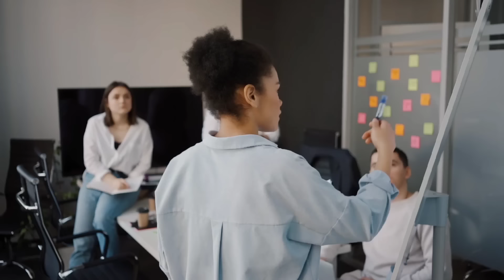ସୁନ୍ଦରି କୋଟିପତି ମହିଳା ର ହତ୍ୟାକାଣ୍ଡ ମାମଲା interesting odia story#odiacrime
ସୁନ୍ଦରି କୋଟିପତି ମହିଳା ର ହତ୍ୟାକାଣ୍ଡ ମାମଲା

Odia serial new episode
Today new episode
Tori pain to pain serial episode
Tara tarini new episode
Odia moral stories
Daily bulletin odia
Odia Big breaking news
Odisha khabar
Kanak news
OTV News

odia gapa
odia moral stories
tori pain' to pain odia serial episode
odia Tarang tv serial
odia stories
crime petrol Hindi